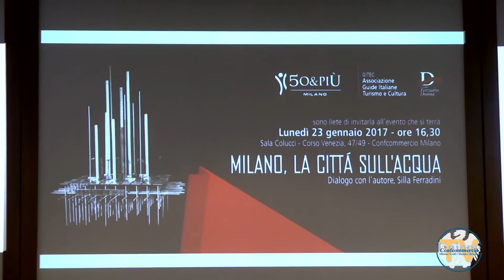"Milano, la città sull'acqua" incontro con l'autore Silla Ferradini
Perché "Milano, la Città sull'acqua"? Nel video ne parliamo con l'autore Silla Ferradini, Simonpaolo Buongiardino vicepresidente di Confcommercio Milano, Lodi Monza e Brianza, Maria Antonia Pigozzi Rossini vicepresidente vicario di 50&Più Milano e presidente Gruppo Terziario Donna Milano e Valeria Gerli presidente Gitec.